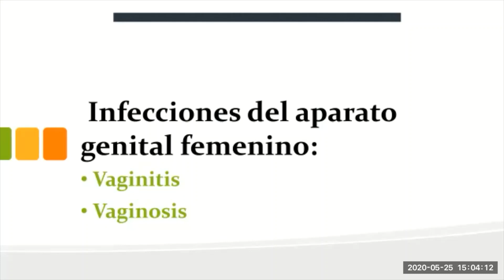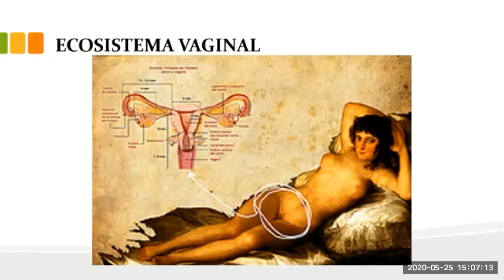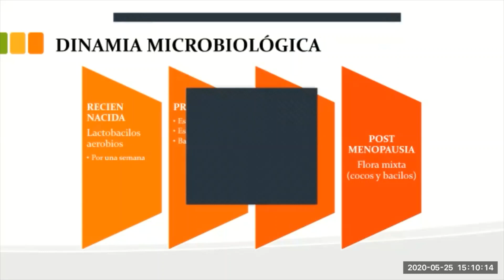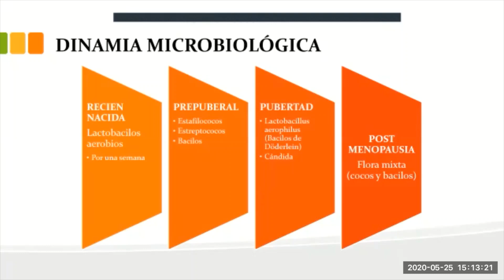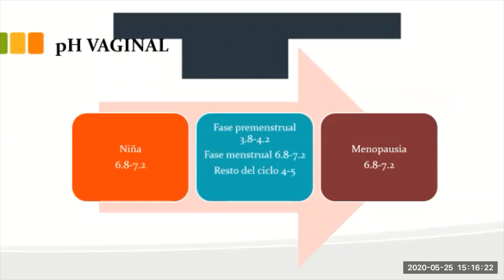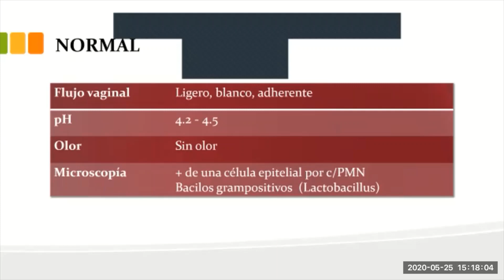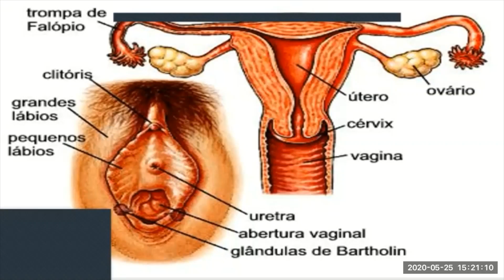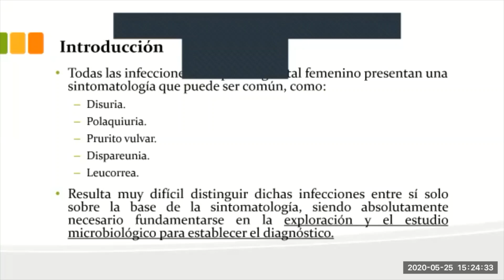Video sesión 2APSA 250520